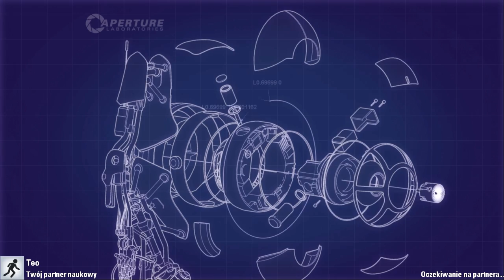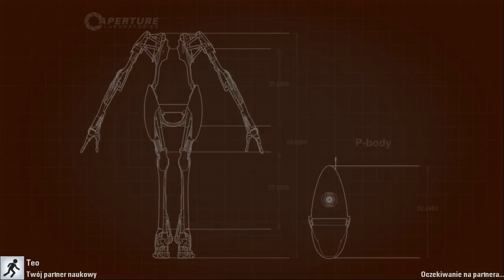Let's Play: Portal 2 Co-Op z Teo odc. 5 - Rozdział III [1/2] - "Mostem po głowie"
Przejście gry Portal 2 w kooperacji z Teo :).

Dziękuję :)

Muzyka: "Cash Cash" - Overtime.